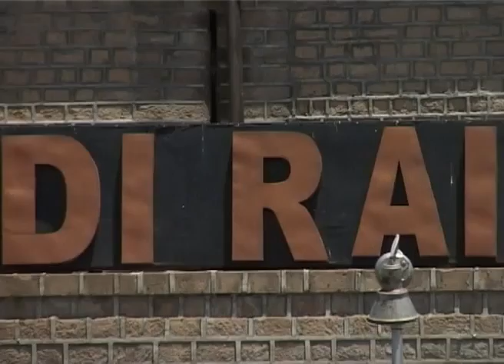Moiz - Midterm Report 2012